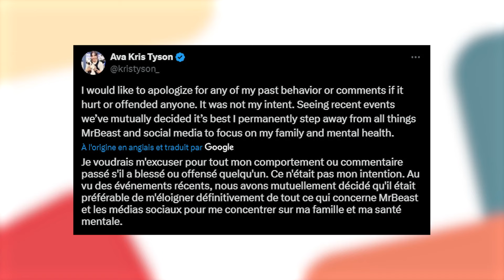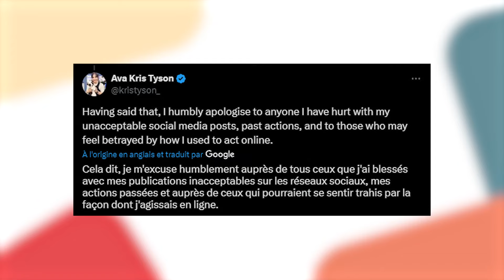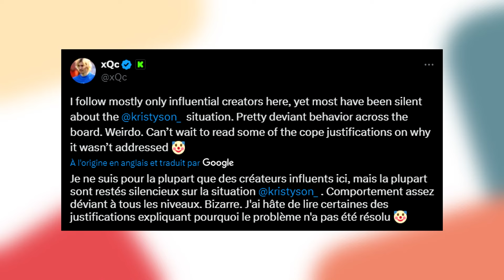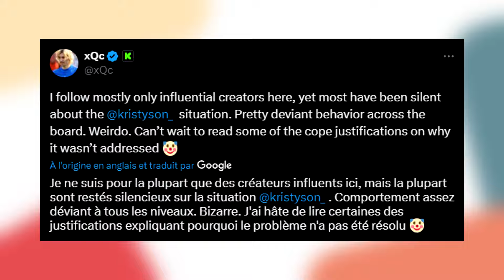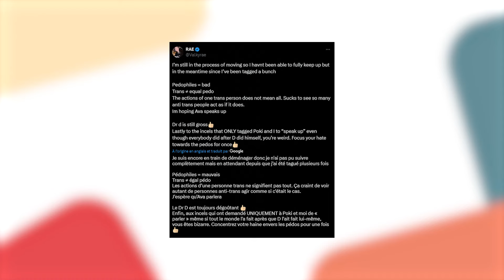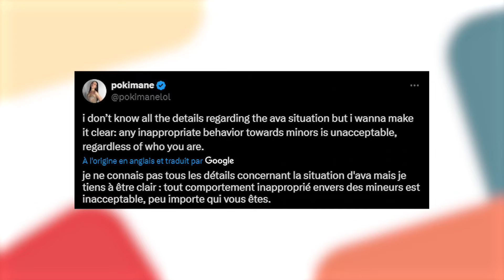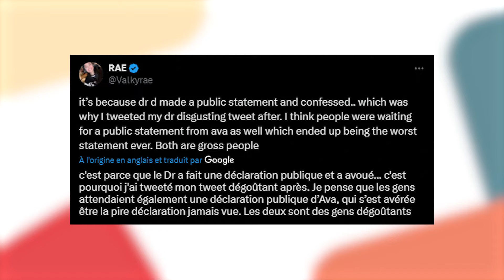MRBEAST Réagit Au Drama !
⏱ Timecodes :

00:00